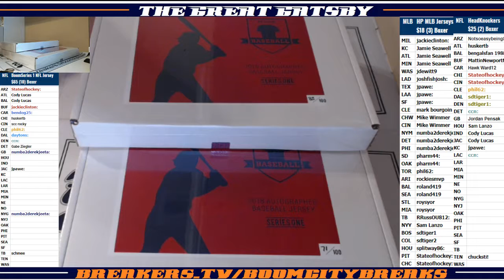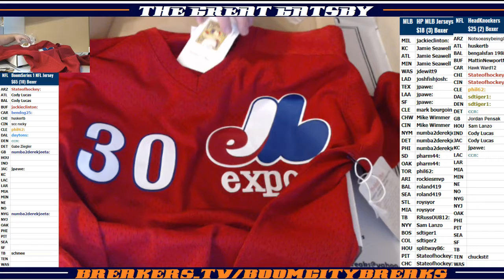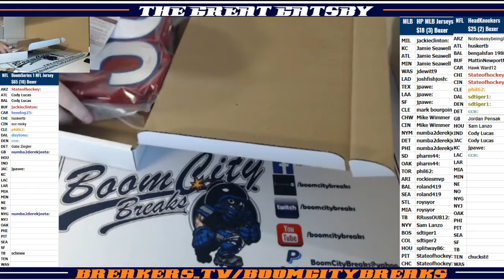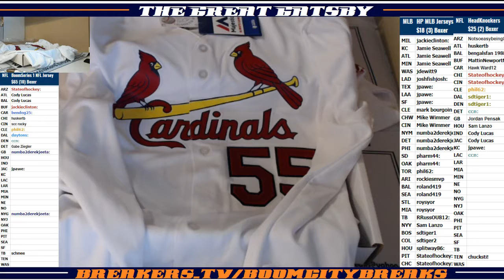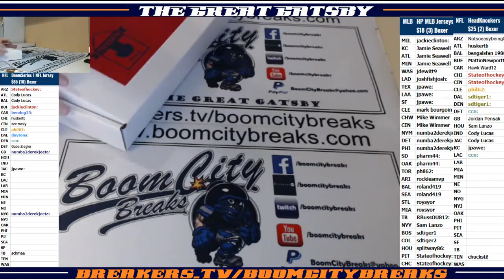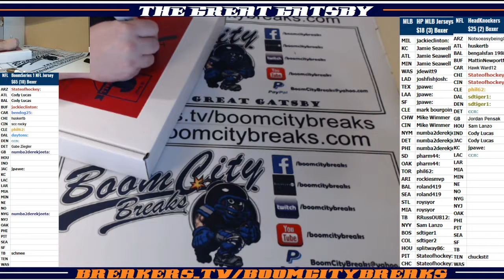2018 02 22 2018 HP MLB Series 1 3 Boxer, Tim Raines, Stephen Piscotty, Byron Buxton